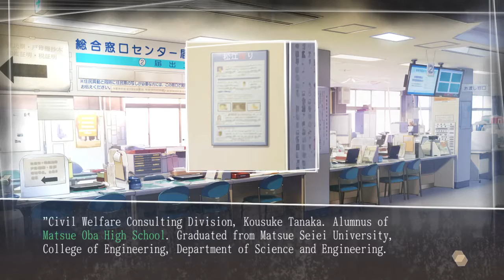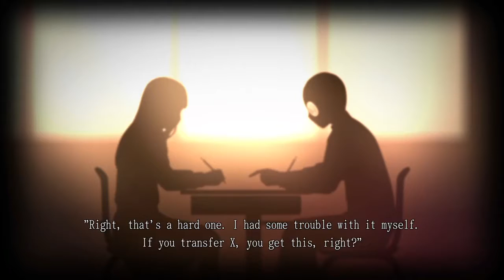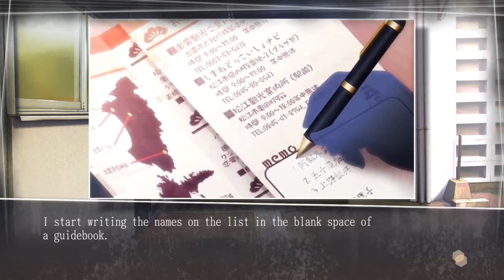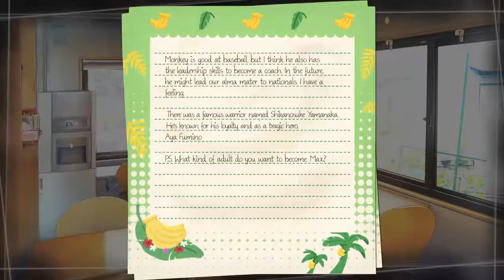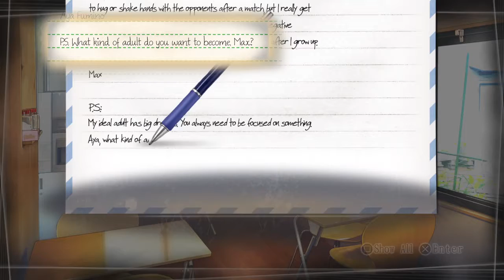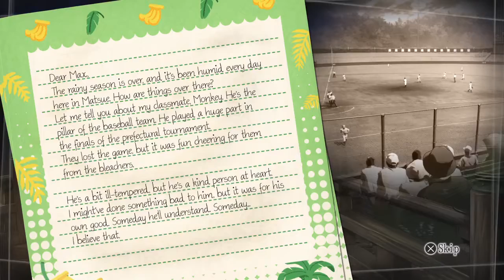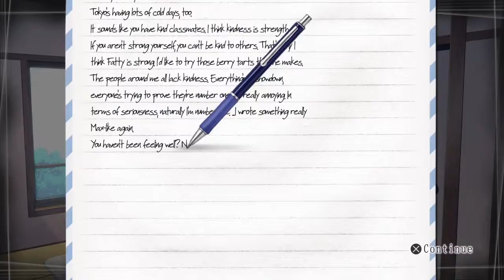Root Letter Stream 2: Ch 3 and 4